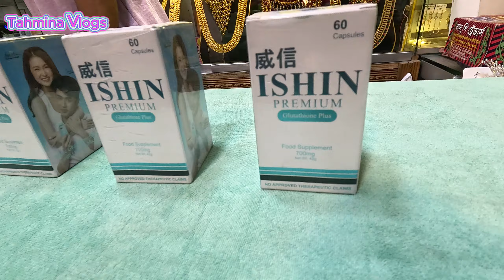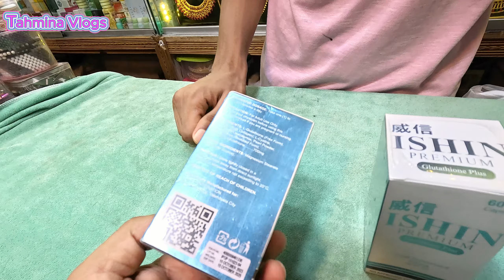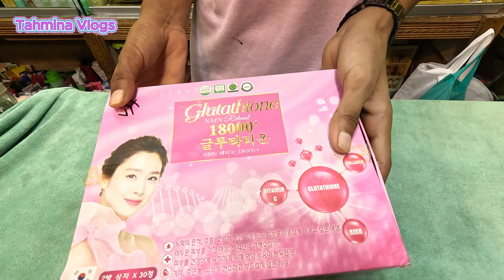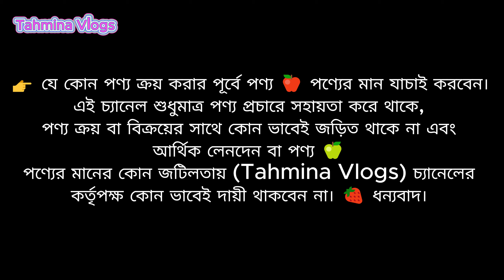ইশিন ধবধবে ফর্সা সাপ্লিমেন্ট 🔥 Ishin Premium Glutathione Plus Supplement Price BD 2024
ISHIN PREMIUM WHITENING SOAP, দুধের মতো ফর্সা করার সাবান, দ্রুত ফর্সা,
whitening cream, day cream, tahmina vlogs cosmetics, night cream, hair care, ishin premium, food supplement capsules, 7 days challenge, চুল পড়া কমায়, শারীরিক দূর্বলতা দূুর করে, হাত পা ব্যাথা বা কামড়ানো কমায়, কালো ও লাল তিল দূুর করে, মাসিকের সমস্যা দূর করে, permanent whitening cream, কি খেলে দ্রুত ফর্সা হবেন, রং ফর্সাকারী ক্রীম, ইশিন প্রিমিয়াম গ্লুটাথিওন প্লাস,

Ishin, ishin premium, whitening soap, ishin premium soap,

চিরস্থায়ী কোরিয়ান হোয়াইটেনিং ক্রিম, Whitening Combo Package Price In Bangladesh 2025,  tahmina vlogs supplement, combo whitening cream, skin whitening cream, combo body whitening cream price, কোরিয়ান হোয়াইটিনিং ক্রিম,  korean Whitening Cream For Face, korean Cream Price 2025, Korean Beauty Cream, Skin Whitening Cream, Sakura Serum, Noro Face Wash,

👉 ঠিকানা -
মোঃ শামিম হোসেন
মোবাইলঃ 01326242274 (Only Call), 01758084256 & 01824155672 & 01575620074 (Imo+WhatsApp)